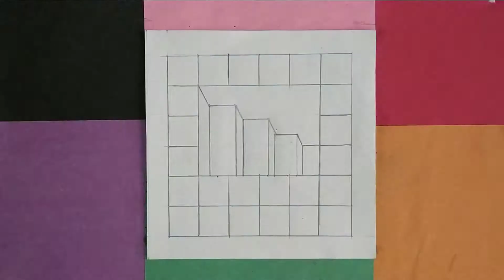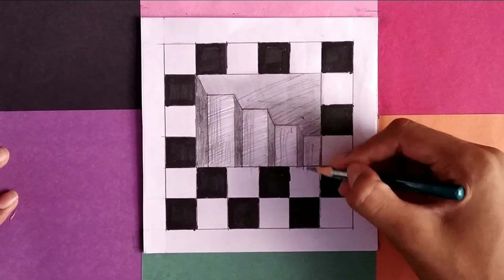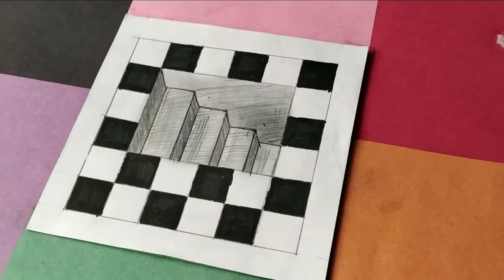Stairs to the Deep - Trick Art on Paper - Drawing an Optical Illusion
Op-Art Pop-Art. Anamorphic Illusion.step by step.

Material used:
Mixed technique.
Peper: 150×150mm, white colored
STABILO graphite pencil.
Faber-Castell pen and pastels.
Tombow ABT marker black.
Kneaded eraser.
Cotton material.

Edited by: pencil art owner